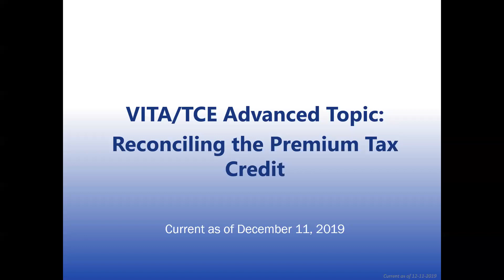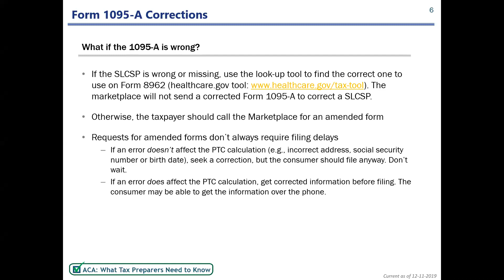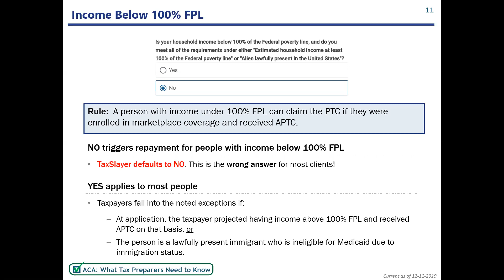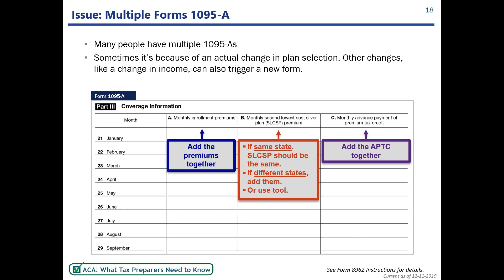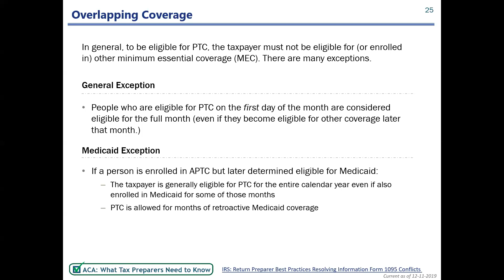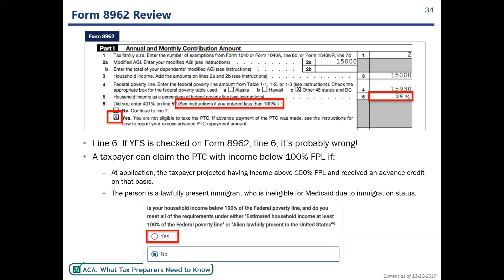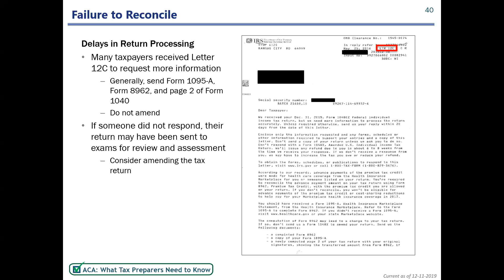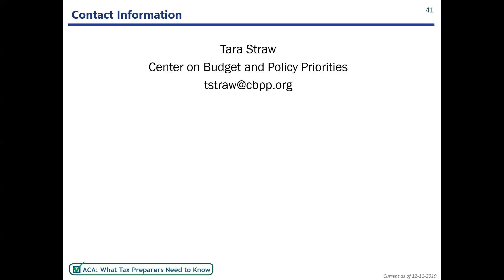VITA/TCE Advanced Topic: Reconciling the Premium Tax Credit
This webinar covers the premium tax credit reconciliation process.